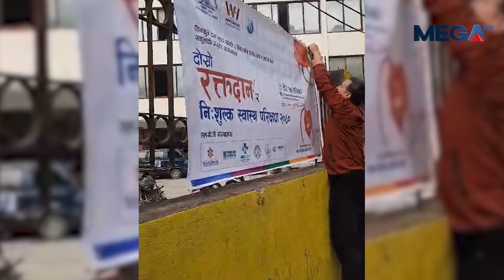तिनकुने टोल सुधार समिती र हिमालयन व्हाइट हाउस आईवि ओल्डको आयोजनामा निःशुल्क स्वास्थ्य परीक्षण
तिनकुने टोल सुधार समिती र हिमालयन व्हाइट हाउस आई वि ओल्ड स्कुलको संयूक्त आयोजनामा दोस्रो रक्तदान र निःशुल्क स्वास्थ्य परीक्षण कार्यक्रम आयोजना गरेको छ ।